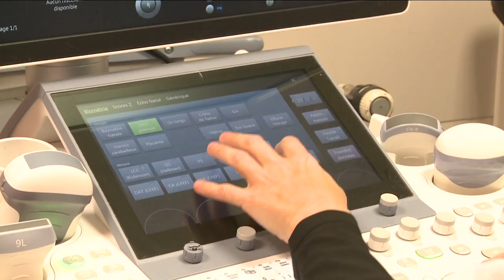Dépistage de la trisomie 21 - Maternité Jeanne de Flandre du CHU de Lille